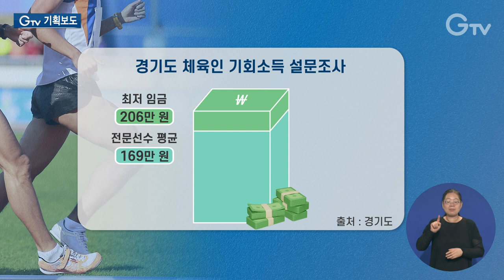체육인 꿈 키우는 ‘체육인 기회소득’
[anchor]
제33회 파리올림픽에서 우리 선수단은 투혼을 발휘하며 기대 이상의 성적을 거뒀습니다. 메달을 딴 선수들에게는 포상금이 뒤따르기 마련인데요. 경기도에는 메달 유무와 관계없이 체육인이라면 받을 수 있는 지원금이 있습니다. 바로 체육인 기회소득인데요. 최창순 기자가 취재했습니다.

[rep]
파리올림픽에 출전해 대한민국을 빛낸 경기도 선수단이 한 자리에 모였습니다.

이번 올림픽에서 메달을 획득한 선수들과 지도자들에게는 최대 1천만 원에서 5백만 원의 포상금이 경기도에서 지급됐습니다.

선수들이 피땀 흘려 이룬 성과에 대한 정당한 보상이라고 할 수 있습니다.

이처럼 스포트라이트를 받는 선수들 뒤에는 어려움을 겪는 선수들도 존재합니다.

(CG) 경기도가 실시한 설문조사에 따르면 도내 전문선수 165명의 월 평균 수입은 169만 원으로 최저임금에도 미치지 못합니다.

이 가운데 소속팀이 없는 선수는 192만 원, 대학생 선수는 115만 원에 불과합니다.

[int] 송동익 육상선수 / 성균관대학교
“아무래도 훈련 장비 같은 것을 전부 다 사비로 구매를 해야 되다 보니까 대학생 입장에서는 금전적으로 조금 무리가 있는 상황입니다.”

경기도가 정당한 보상을 받지 못하는 체육인에게 체육활동을 지속할 수 있는 기회를 주면서 사회적 가치 창출을 확산하기 위해 만든 게 체육인 기회소득입니다.

19세 이상이면서 중위소득 120%, 올해 기준 2,674,134원 이하인 비인기 종목의 전문선수와 소득이 낮은 대학생 선수, 직장운동부가 없는 무소속 선수 등이 대상

훈련과 용품 구입에 쓸 수 있도록 연 150만 원을 현금으로 지급합니다.

대상에는 현역선수뿐만 아니라 체육지도자와 시설지도자, 심판 등도 포함됩니다.

[int] 조명수 / 생활체육 지도자
“제 전공분야인 특기종목을 좀 더 살려서 장비를 좀 더 구매를 한다거나 해서 생활체육인들을 지도하는 데 좋은 환경에서 할 수 있도록 투자를 하고 싶습니다.”

광명시가 지난 7월부터 접수를 시작했고 이어 김포와 화성 등 총 17개 시군이 시범사업에 참여합니다.

[int] 강원식 과장 / 광명시 체육진흥과
“경기도 체육인 기회소득 정책에 적극 공감하고 시 조례 제정과 시 예산확보가 가장 먼저 광명시에서 추진해서 전국 최초로 시민들에게 체육인 기회소득 혜택을 드릴 예정입니다.”

경기도는 시범사업 결과를 토대로 내년에는 지급대상을 확대할 예정이며, 온라인 체육활동 플랫폼 개발과 재능 기부 활성화 등 체육의 사회적 가치가 확산되도록 힘쓸 방침입니다.

“체육인 기회소득도 얘기를 했고요. 기회관람권도 만들어서 많이 보시게끔 했고요. 종목별로 여러 가지 지원도 많이 하고 있고 북부에 우리 체육회 분원도 만들었고 차근차근하게 우리 체육발전을 위해서 함께하겠습니다.”

경제적인 문제에 발목이 잡혀 체육활동을 이어나가기 어려운 선수들에게 올림픽 도전의 꿈을 꾸도록 격려하는 ‘체육인 기회소득’

경기도의 첫걸음에 체육인들의 관심이 모아지고 있습니다.

[int] 박태준 선수 / 파리올림픽 태권도 금메달리스트
“만약에 성과를 못 내더라도 운동을 더 열심히 하고 목표를 나아가는 데 있어서 좀 더 동기부여가 되지 않을까….”

[int] 금지현 선수 / 파리올림픽 사격 은메달리스트
“빈부격차가 많이 줄어야 된다고 생각을 하고 이번 대책이 이런 게 조금 더 발전을 해서 다 같이 잘 살 수 있는 환경이 됐으면 좋겠습니다.”